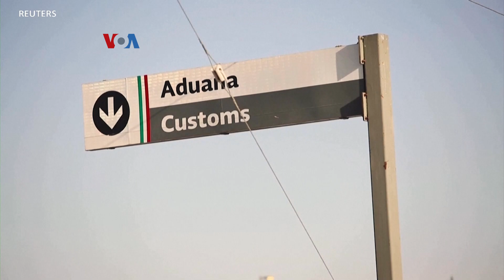Pemanfaatan Kecerdasan Buatan (AI) untuk Mendeteksi Penyelundupan Obat Terlarang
Teknologi kecerdasan buatan (AI) kini dimanfaatkan oleh berbagai bidang termasuk sektor penegakan hukum. Departemen Keamanan Dalam Negeri AS belum lama ini membentuk sebuah gugus tugas untuk mengkaji kemampuan AI dalam membantu mendeteksi penyelundupan obat-obatan terlarang.